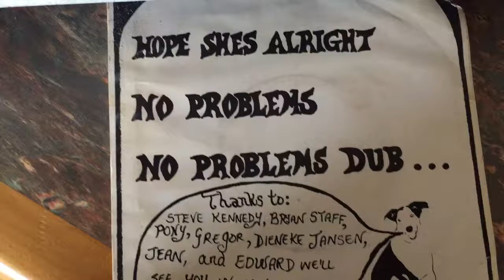Kiwi music - The Instigators - Hope Shes Alright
Instigators - Hope She’s Alright

Dusted off an old stack of 45s to test out speed setting in Vintage Kenwood " the rock" turntable.
Beast ways in at around 15kgs  and is pretty hard to come by.

The Music - All rights held by the original artist and distributor.
Great Kiwi outfit back in early 80s  published on Ripper records and also available on Kiwi singles collection "Its bigger than both of us" ( which I also have in the collection.